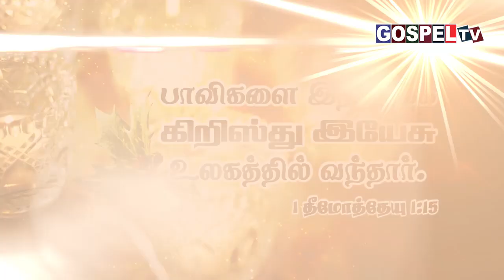இன்றைய வேத வசனம் 7 டிசம்பர் 2022 || Today's Bible Verse 7 December 2022 || 1 Timothy 5:15